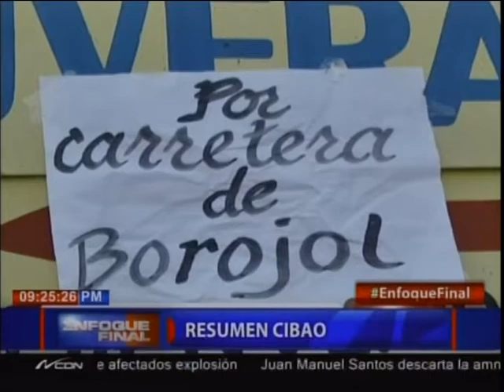Resumen Cibao con Iliana Rosario